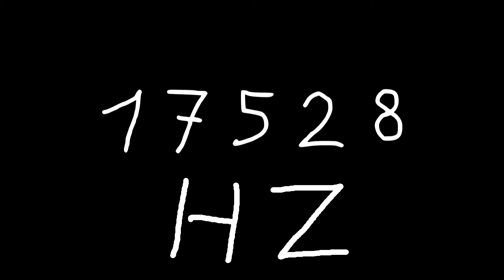17528 hz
Just sound.

chords
sounds
noise
tone
noises
tones
audio
wave
waves
sin
sine
sinus
sinoid
heart
heartbeat
resonancy